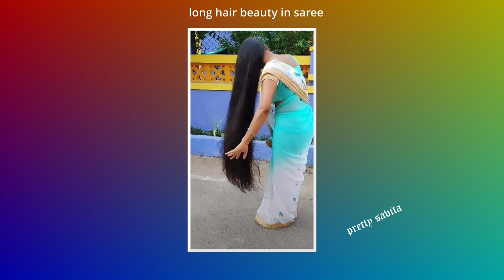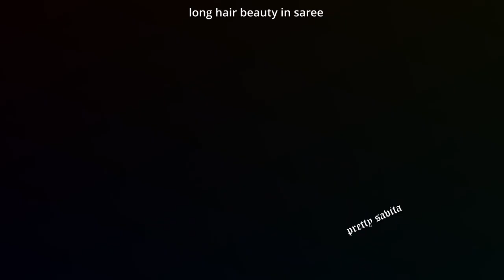long hair beauty in saree | pretty savita saree photoshoot 14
sareesundari sareephotoshoot blousedesign Saree Blouse Wet Saree Photoshoot Saree Fashion
viral and trending  saree photoshoot